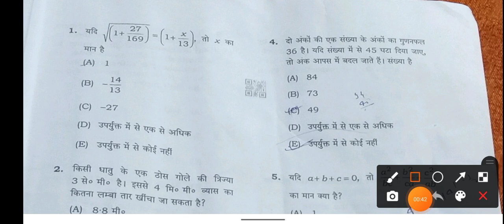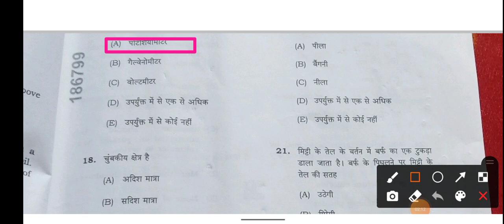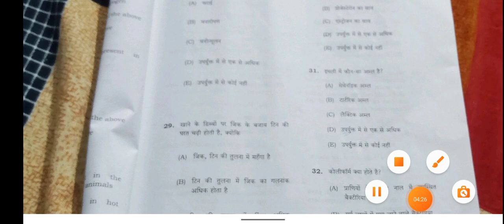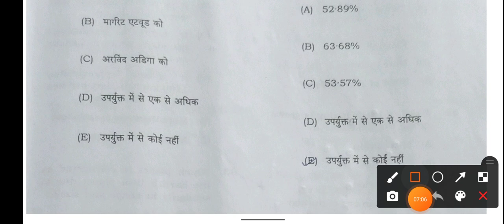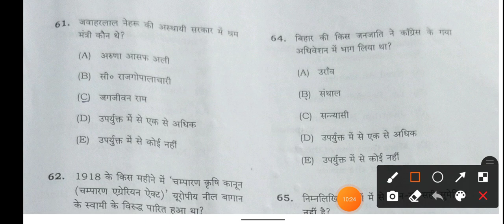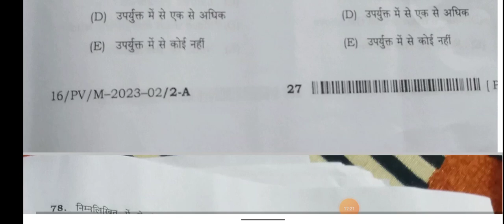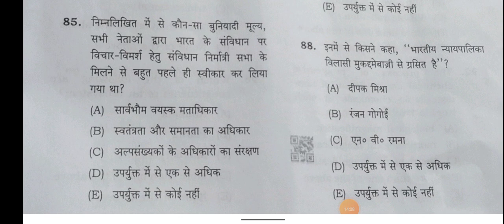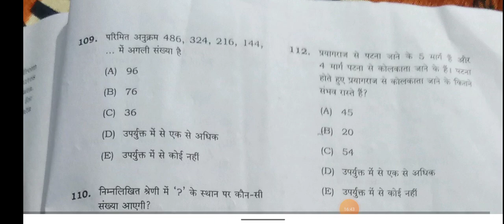Bpsc Teacher Requirment Examination Question with Answer General Studies Paper 2 Booklet Series A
bpsc24August 2023
BPSC teacher requirement 24 pariksha exam
BPSC 24 August 2023 examination question with answer
APPSC General studies question with booklet series a
bpsc Teacher Requirment Examination Question with Answer General Studies Paper 2 Booklet A 24 August 2024
the third form for India Pacific acid and cooperation summit was held in Papua New Guinea
Rowan Wilson has been appointed as the first Black chief judge of New York
recently India first Keval state rail bridge built in Jammu and Kashmir
India first semiconductor manufacturing plant will be set up in Gujarat state
Gujarat state OBC status to transgender community
Vimal Patel is the name of the Earth is changed to the building of the parliament of India
the colour light that reflects most will passing through a prism is violet
office of ix.in a vessel containing kerosene oil when ice melts the level of heroes and will remain same
the pH of which of the following is more than sent blood plasma

garibi hatao slogan given by Indian Congress
save democracy by left front